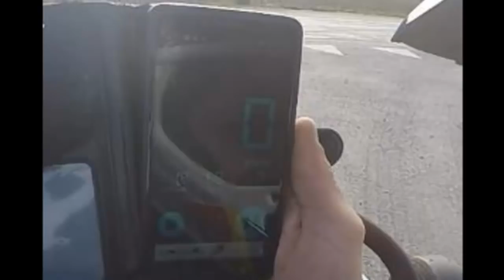Premier test du karting 85cc birel! On a KIFFER 💯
salut l'équipe de la débrouille!

Si tu veut soutenir la chaine en fessant un dons voici mon liens tipee

et plus si affinité !